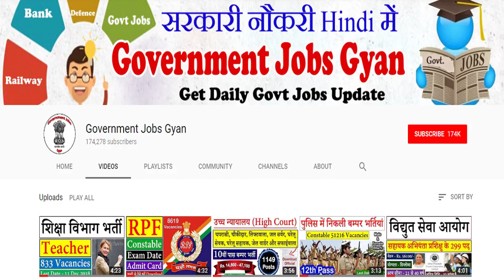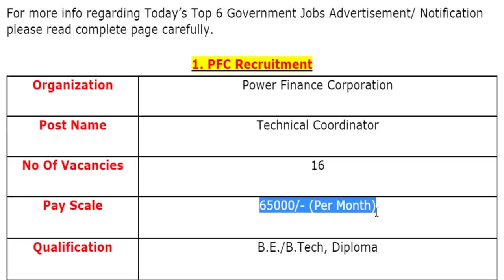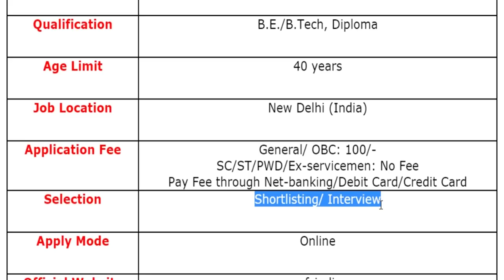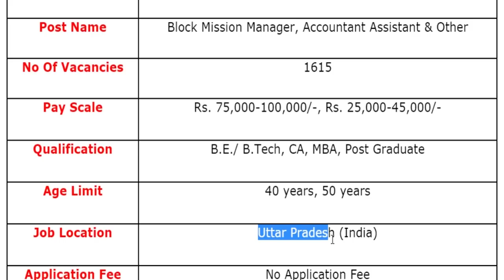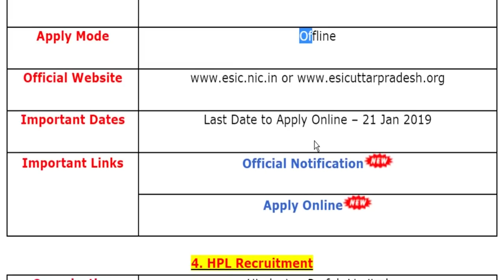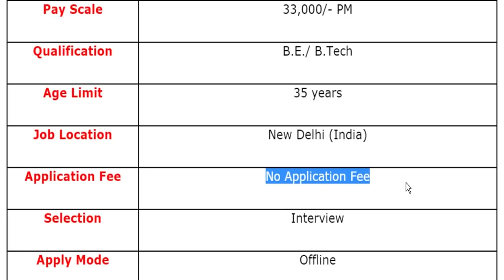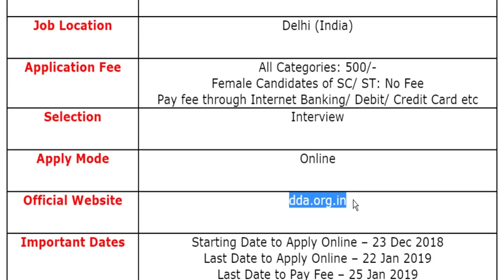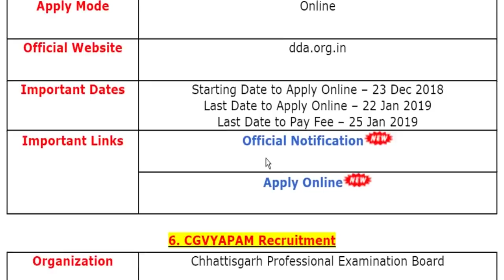आज 26 दिसंबर की, 6 बड़ी भर्तियां #50 || Government Jobs 2019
PFC Recruitment 2019
UPSRLM Recruitment 2019
ESIC UP Recruitment 2019
HPL Recruitment 2019
DDA Recruitment 2019
CGVYAPAM Recruitment 2019

Organizations List
Power Finance Corporation
Uttar Pradesh State Rural Livelihoods Mission
Employee’s State Insurance Corporation Uttar Pradesh
Hindustan Prefab Limited
Delhi Development Authority
Chhattisgarh Professional Examination Board

If you have queries and suggestion related to Today's Top 6 Government Vacancy of 26th December 2018 you can comment in the given below comment box.